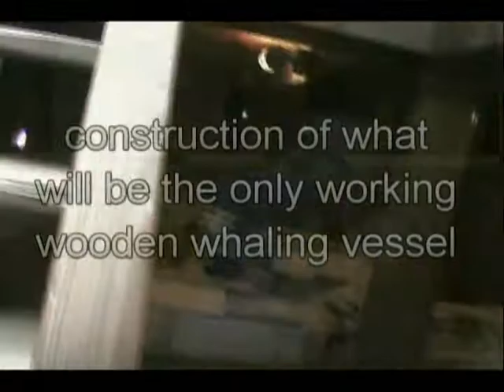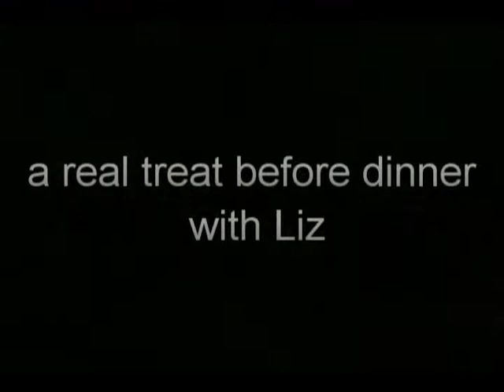New England Vacation - Day 6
Mystic Seaport, Project Oceanology, Visit with Liz